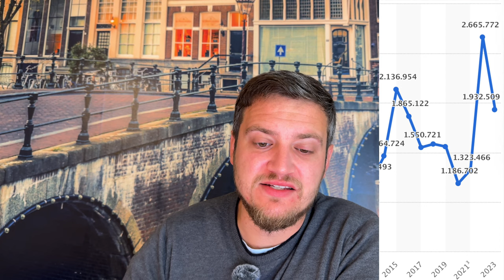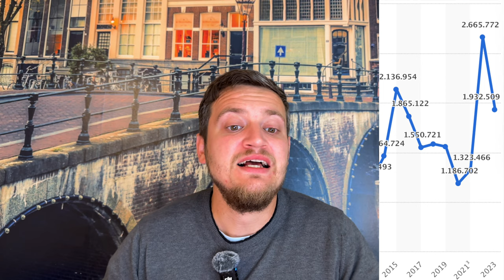Protest im Studio & Wüst verteidigt Grüne Ministerin die für Solingen verantwortlich ist! Feigling!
Hendrik Wüst macht was Politiker am immer machen: Verantwortung für die Vergangenheit abwälzen, aber für die Zukunft beanspruchen! Feigling Hendrik Wüst schützt eigene Versager-Minister der Grünen!